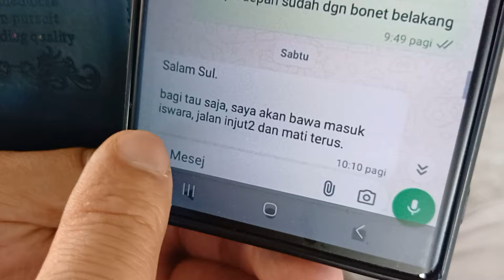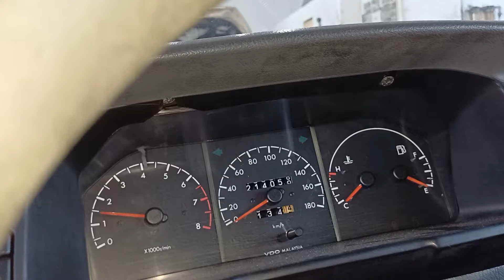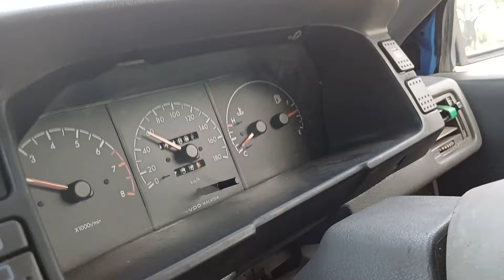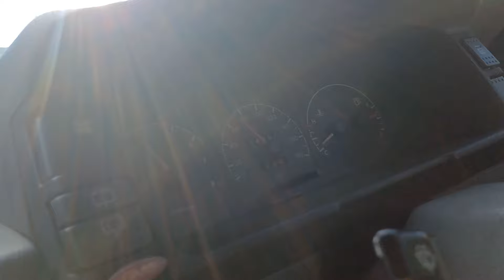iswara 4g13 mati tiba tiba ketika drive.punca & solusi